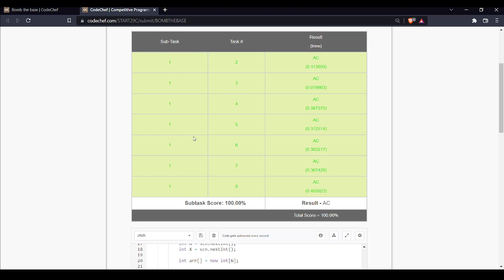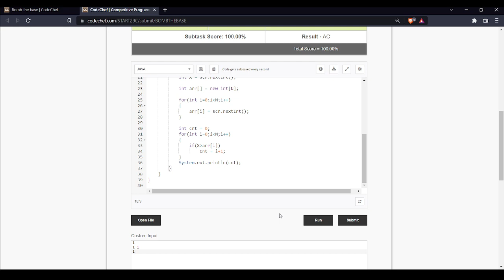Bomb The Base | Codechef Approach and Solution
CodeChef Starters 29 Division 3